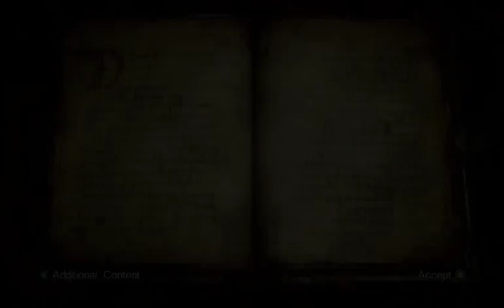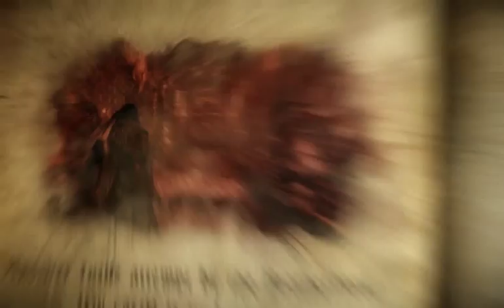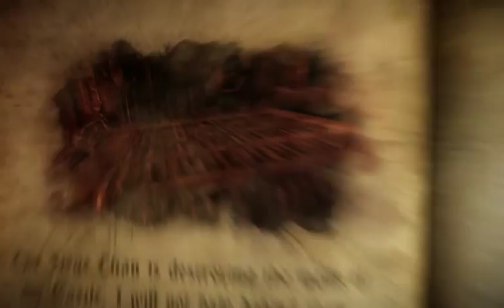Let's Play Castlevania: Lords of Shadow 2 001 - Dracula is Still a Threat!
A new LP adventure begins as we revisit Gabriel Belmont, now transformed into the vampire lord Dracula, on the day his former friends at the Brotherhood of Light pay a visit to his imposing castle.